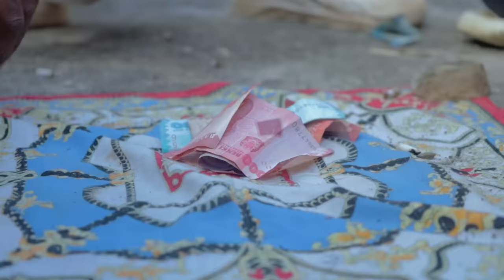PASTOR SAIMON (Ep 02)